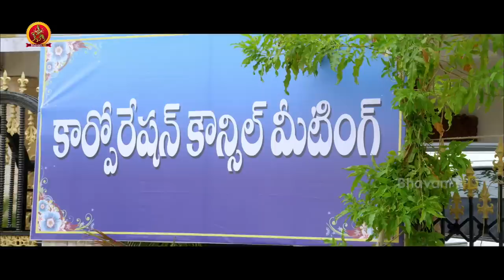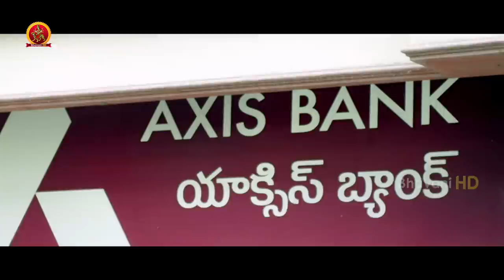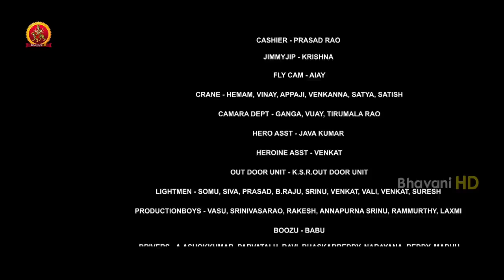Mr Homanand Full Movie - 2018 Telugu Full Movies - Pavani, Priyanka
Watch Mr Homanand Full Movie.

Starring:  Homanand, Pavani, Priyanka Sharma
Directed by Ram.
Produced by TV Keshava

Synopsis: Homanand is a sincere man who works hard to fulfil his father’s dream of buying a house. With great efforts and hard work, he finally pools enough money and buys a house. After a few days, he comes to know that there is a ghostly creature in the house which is trying to scare him off the property.
With no other option left, he tries to hit back at the ghost. Will he be successful in getting rid of it? Catch the movie to know the answers.